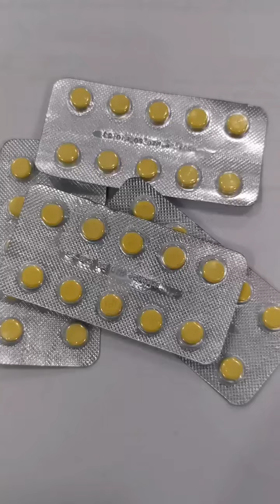هل يستخدم حبوب دكسن الأصفر مسمن ومشهي لزيادة الوزن. دكسون حب dexon tab وهل يستخدم لنفخ الخدود والحمل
Dexamethasone syrup
اورازون شراب مشهي ومسمن عام
علاج ديكادرون امبول
دكساميثازَن قطرة عين
جل دكسن للعين
سكارميد جل للوجة
كريم بيبانثين اصلي ألماني مرطب للبشرة
علاج التهاب المجاري البولية كفلكس كبسول
سبراكس كبسول سامراء
كبسول اموكسلين الجوزي هل يستخدم للحامل والمرضع
جلوفيت
هيمافير شراب فيتاراكس مشهي ومسمن
علاج التهاب المهبل والالتهابات النسائية كريم مايكوهيل مهبلي وهل يستخدم للحامل
فوائد فيتامين سي
علاج هشاشة العظام للأطفال والكبار
كالسكير كبسول كالسيوم